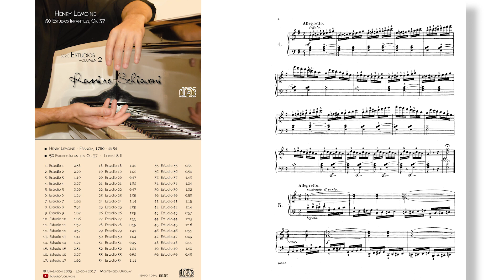Henry Lemoine: Estudio Op. 37 No. 4